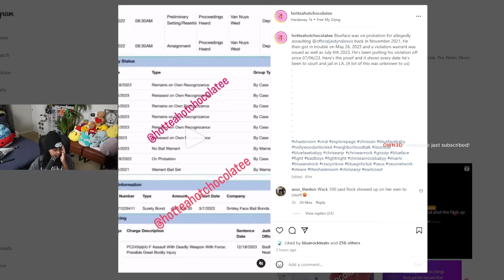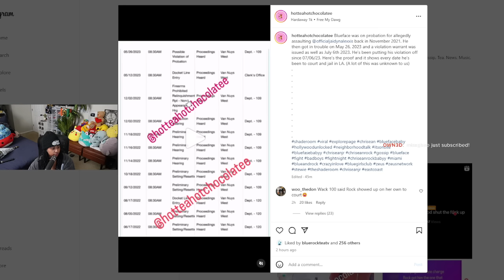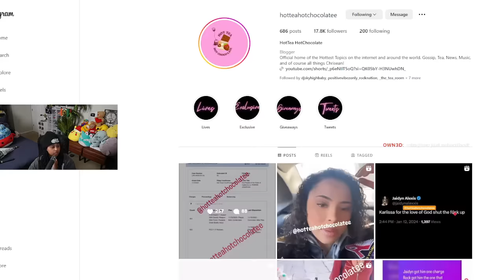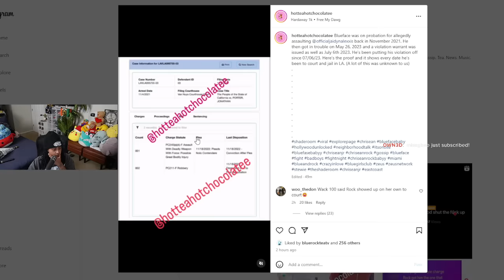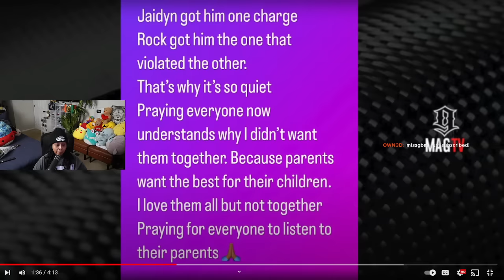Blueface been a M3NACE 🤣 He put 🐾 on Jaidyn 2021 and was on PR0BAT!ON for it and EVERYTHING ELSE 🤣😱